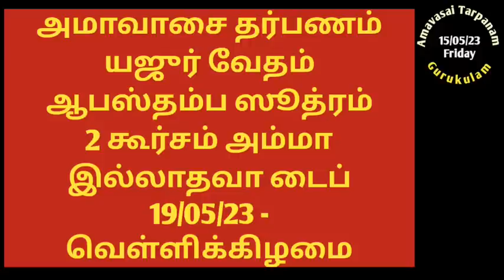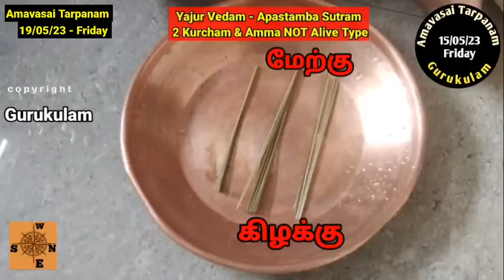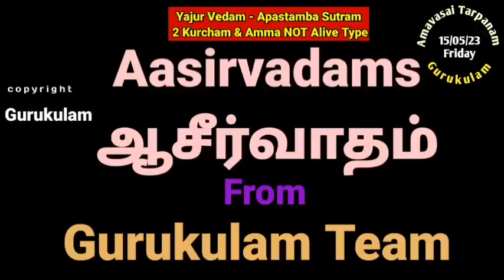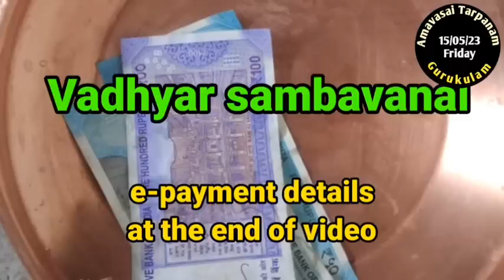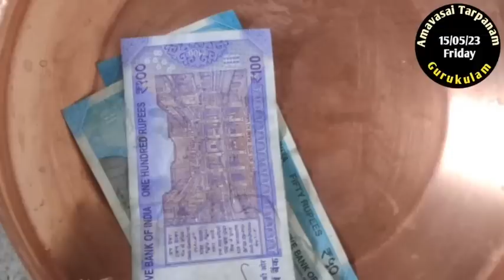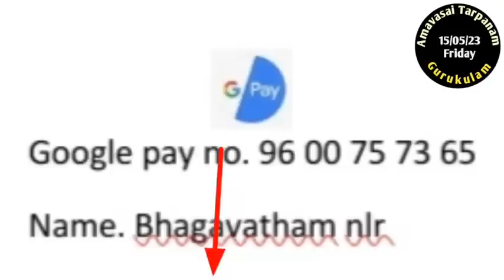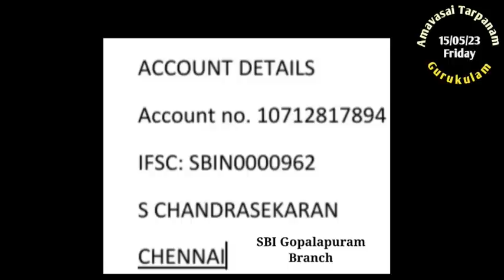Amavasai Pitru Tarpanam Yajur Vedam Apastamba Sutram 2 Kurcham Amma NOT Alive 19/05/23 Friday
Amavasai.  Amavasai Pitru Tharpanam. Amavasai  punyakala tharpanam. This Month Amavasai  (Vaikasi  Masa Amavasai, ie. Rishabha Ravi or Vrushabha Masa)   is on 19/05/2023 Friday. This video is for Yajur Vedam Apastamba Sutram   and  also for those who are using 2 kurcham method in the tarpanams and whose  mother is NOT  Alive  can follow this video.  For other types please see the playlist in my channel "Gurukulam".
1. Google pay - name "bagavatham nlr"
2. PhonePe - s chandrasekaran
3. Paytm.- s chandrasekaran
5. BHIM - S Chandrasekaran
SBI GOPALAPURAM
1. Monthly sankatahara chaturthi homam and pooja.
2. Monthly Maha periyava Anusha pooja
3. Free matrimony.
1. Srardham both with homam and hiranya srardham.
Amavasai tharpanam use the below links:
Sri Gurubyonamaha.
Aasirvadham.
Ram Ram.